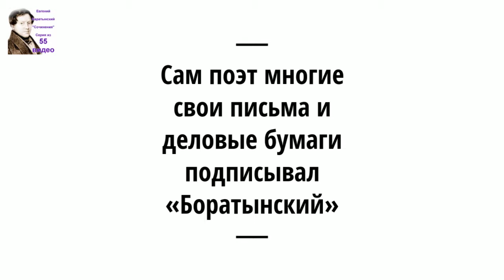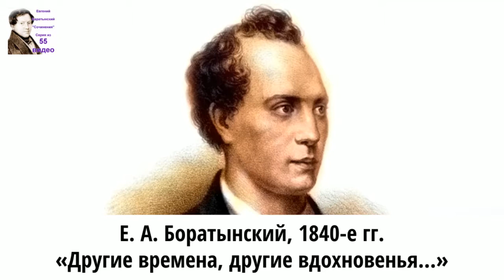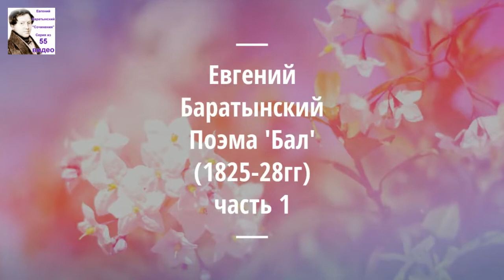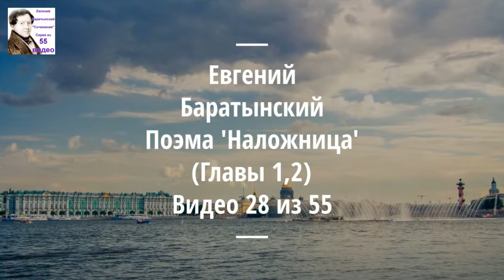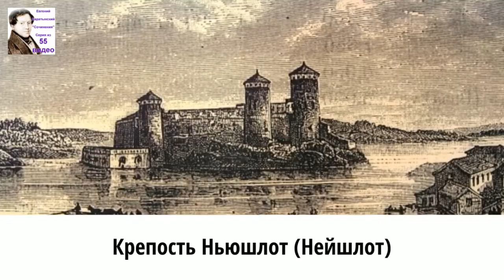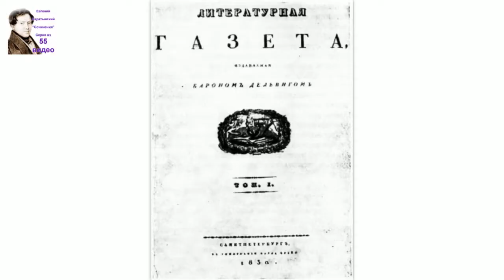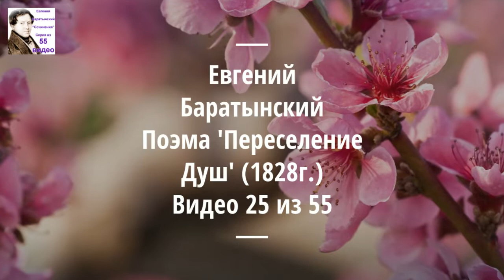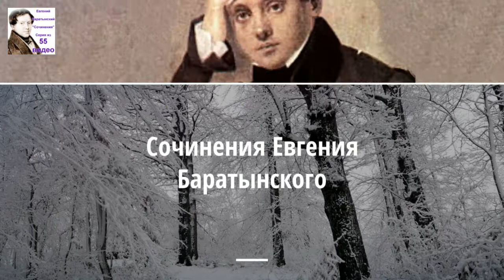Евгений Баратынский. Очерк 'О заблуждениях и истине' (1820). Аудиокнига. 42/55